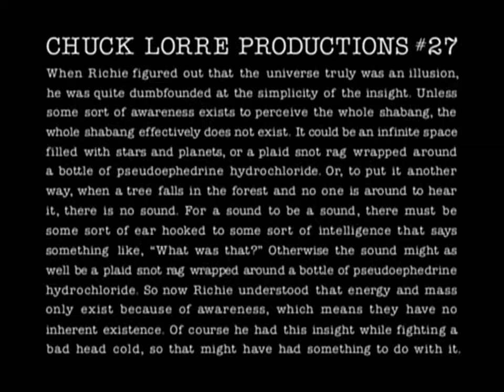Dharma & Greg 2x16 - "See Dharma Run"